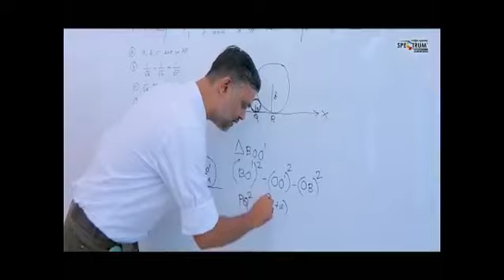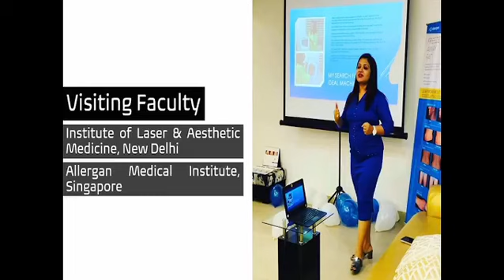Priya Tamuli || Entrepreneur and Proprietor, Meraki Cakes|| Coping with lockdown